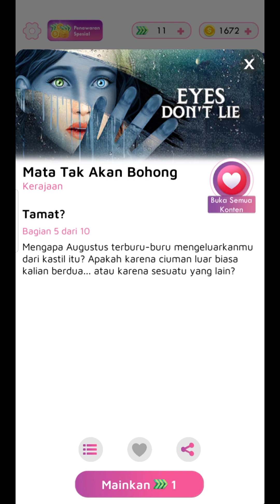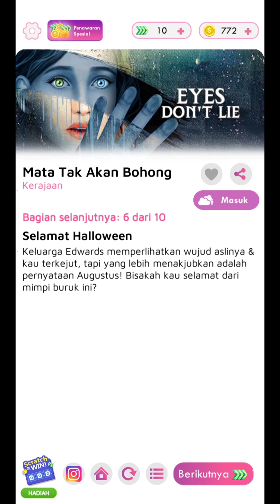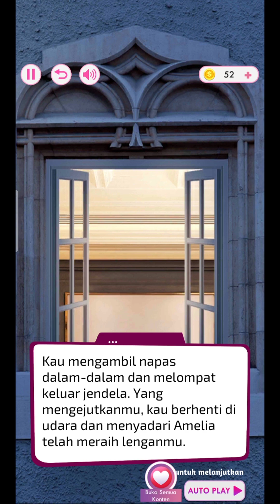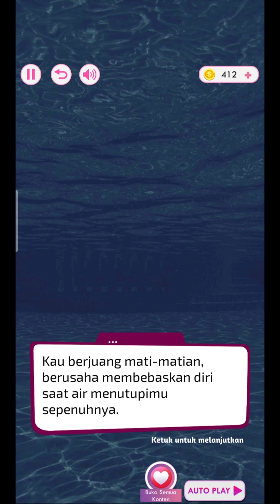Mata Tak Akan Berbohong - Ep 5 & 6 - Part 3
Sinopsis:
Halloween ini, kau berada dalam bahaya... jatuh cinta pada seorang Duke! Tapi keluarganya punya rahasia menakutkan yang tersembunyi di balik kemewahan mereka! Bisakah kalian berdua melarikan diri dari Kastil Old Creek tepat waktu?